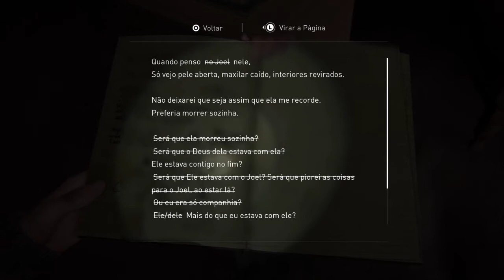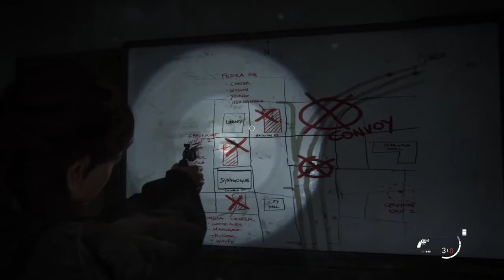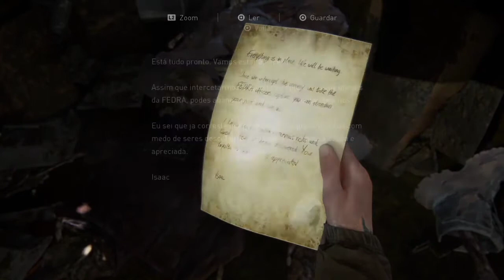THE LAST OF US Part 2 #10 | NA PONTA DA NAVALHA (PORTUGUÊS)